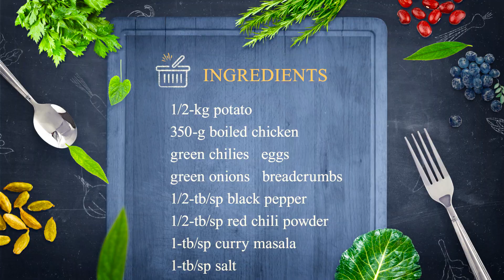Chicken Egg Cutlets | Crispy Chicken Cutlets | Potato Egg Cutlet | Potato Chicken Cutlets Recipe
The super delicious crispy spicy egg chicken cutlet is here that can be prepared at home with just few
simple ingredients. Let’s get started:
INGREDIENTS: - - - - - - - - - - - -
Oil
Potatoes
Eggs
Chicken
Green Onions
Mint Leaves
Green Chilies
Black Pepper
Red Chili Powder
Curry Masala
Salt
Bread Crumbs
STEP 1: Add Potatoes, boiled chicken, green onions, mint leaves, green chilies, black pepper, red chili
powder, curry spices, & salt. Mix it well
STEP 2: Mash it well until it turns out to be paste form.
STEP 3: Now make small chicken cube shapes from the mixture we just prepared. Place boiled eggs in
between the chicken cube shape you’re preparing. Once you’re done refrigerate this for one hour.
STEP FINAL:  Now beat eggs and dip the chicken cubical shaped form patties into the eggs mixture then
add layer of bread crumbs. Now fry them in the frying pan until it turns out brown.
Now serve the Crispy Spicy and delicious Egg Potato Chicken Kababs & enjoy happy meal at home.